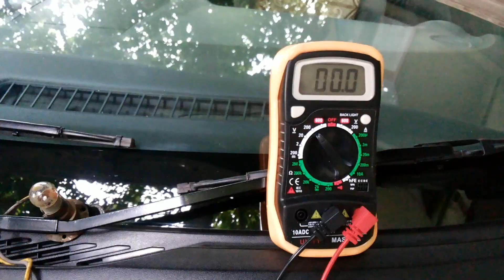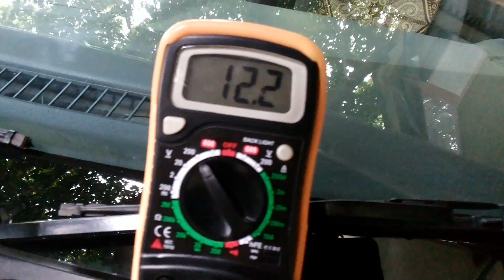Car audio capacitor initial slow charging process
Initial charging of car audio capacitor of one farad size using a 12 volt automobile parking bulb.

I came across few interesting links on power caps,kindly go through it.